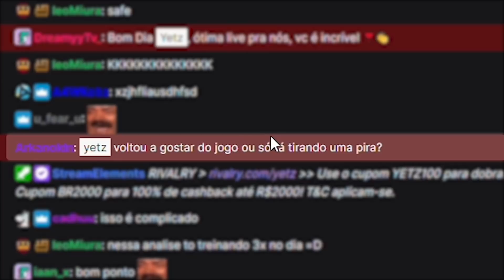É MUITO FÁCIL SUBIR DE ELO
Salve rapaziada, usando o código yetz100 (depósitos até R$500) vc ganha 100% de bônus
ad +18 aposte com responsabilidade!